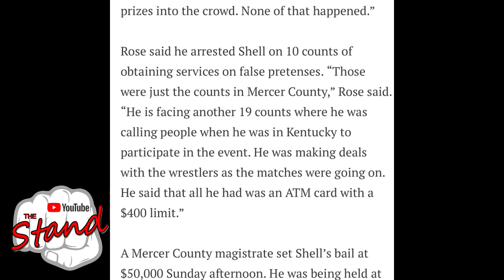Ernie Shell Arrest for Not Paying Cops & Wrestlers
Ernie agreed to pay restitution. People like Chance Profit never got paid. The people that did not reside in WV and sign their contracts there never got paid.